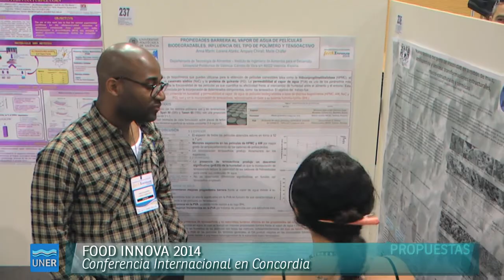Food Innova 2014 acto de clausura